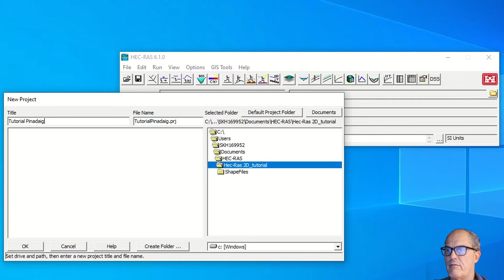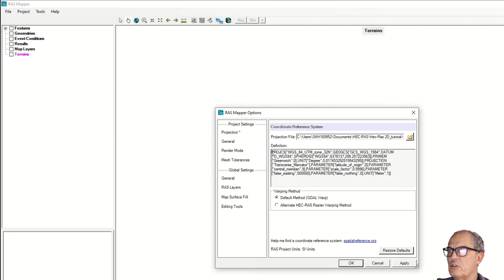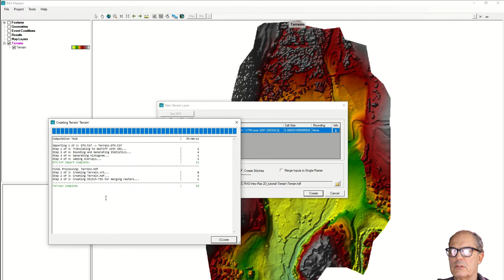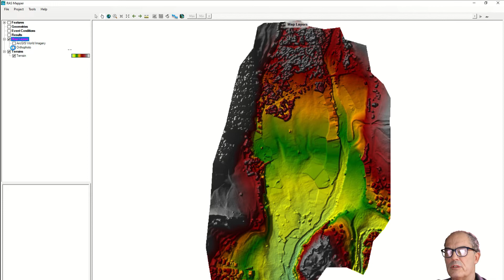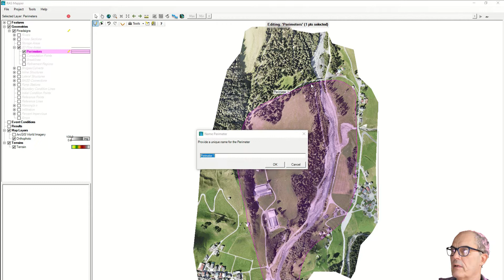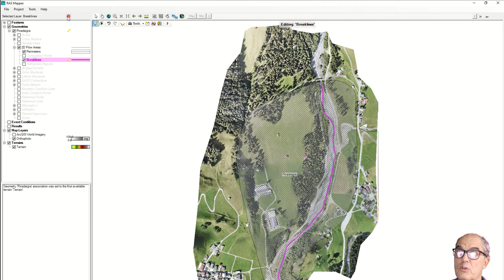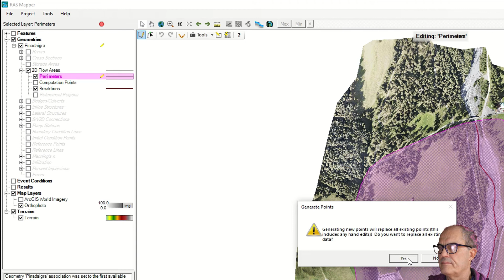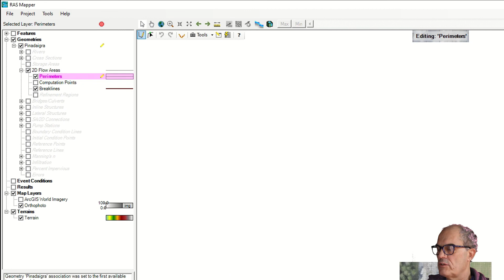HEC-RAS part 5/10, start the 2-D analysis with HEC-RAS 6.1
This Chapter shows how to create a new file for 2-D geometry, how to insert the DTM, the Orthophoto, how to define the perimeter and the break line and  finally how to split the perimeter in cells for 2-D geometry in HEC-RAS 6.1